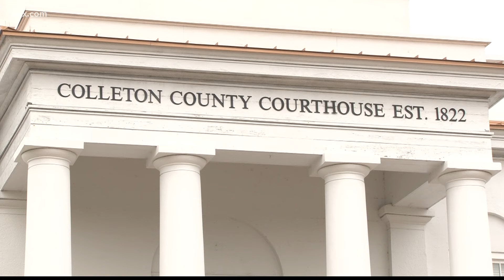Judge tells lawyers she wants focused Alex Murdaugh hearing to determine if he gets new trial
Convicted murderer Alex Murdaugh was back in court Tuesday for the next step in his attorneys' effort to throw out his murder convictions and get him a new trial.